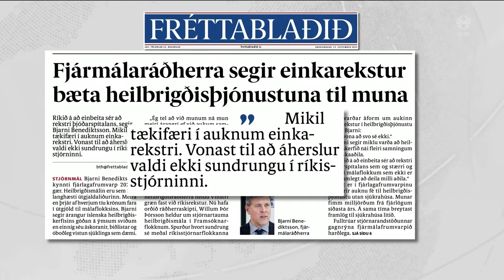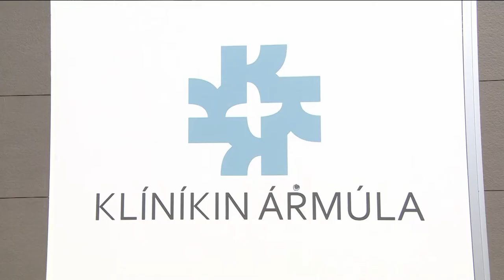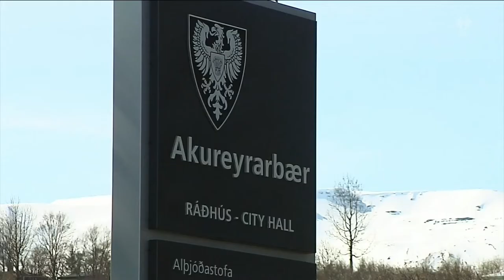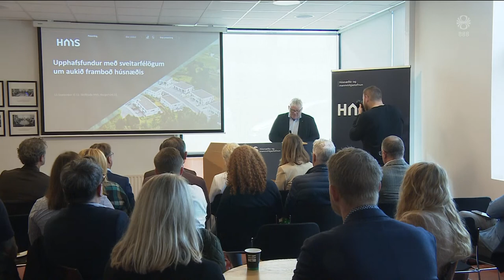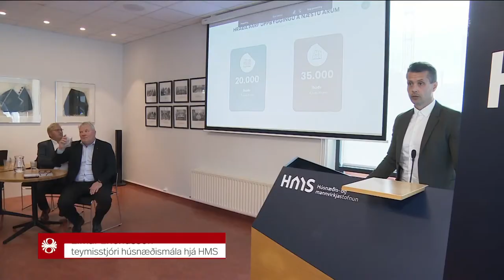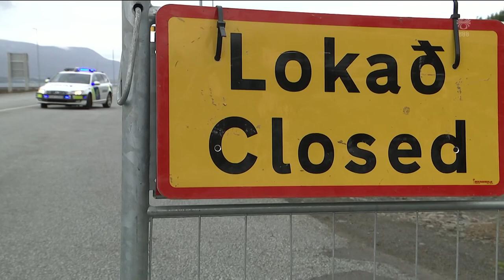Fréttir - 13. sep 2022